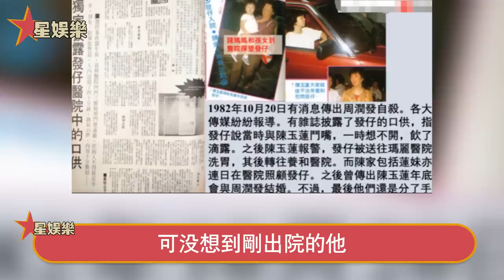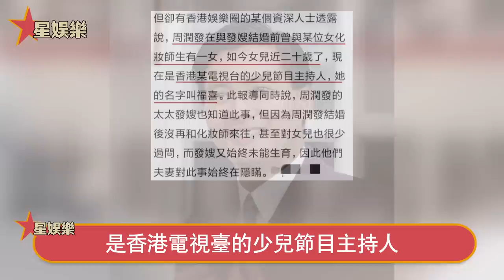比成龍簡直好太多！周潤發送上千萬豪宅，接28歲私生女回家！生母不是陳玉蓮，竟是合作過的……！ ！星娛樂#